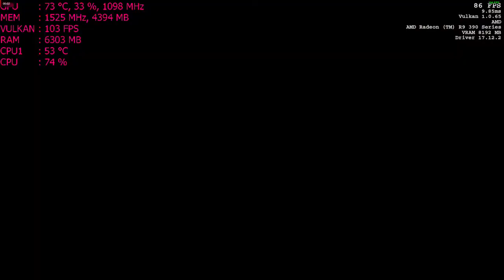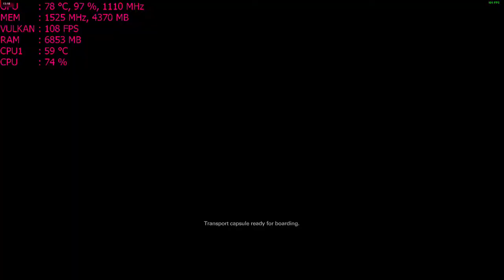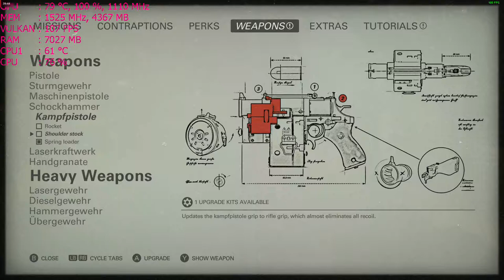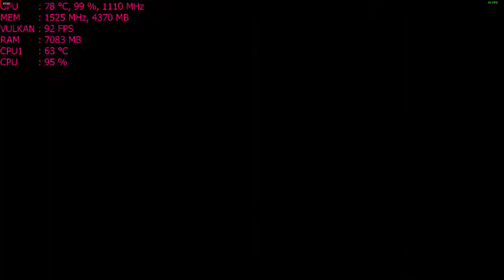Wolfenstein II: The New Colossus at 1080p mein leban ; MSI R9 390 PC AMD FX-6300 overclocked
Cpu: Fx-6300 4.6ghz OC
Ram: 24gb DDR3 1600mhz
Gpu: MSI R9 390 8gb OC
OS: Win10 fall creators update, Recorded with Crimson Relive
Res: 1080p mein leban setting